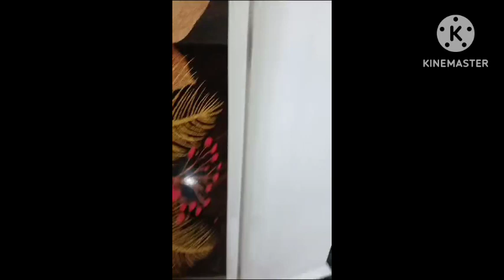my sister's new house#pidithathaiseivom new house#house warming function